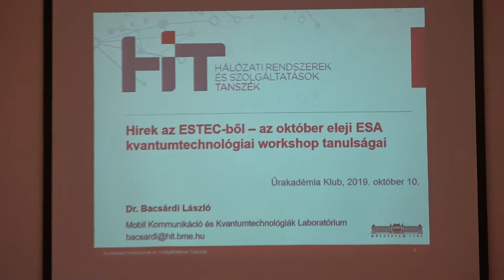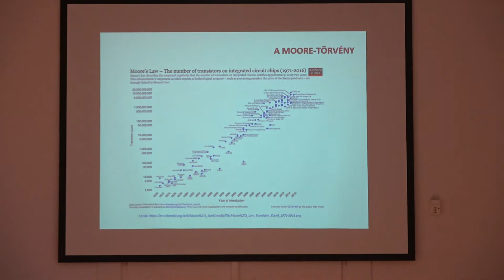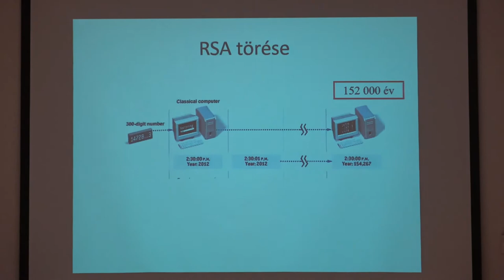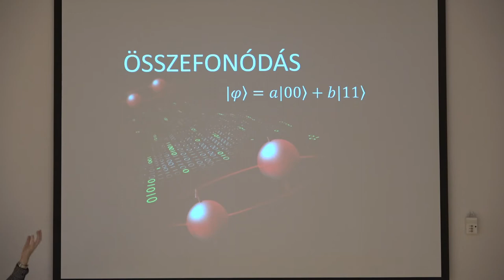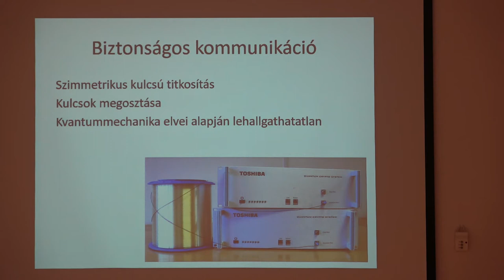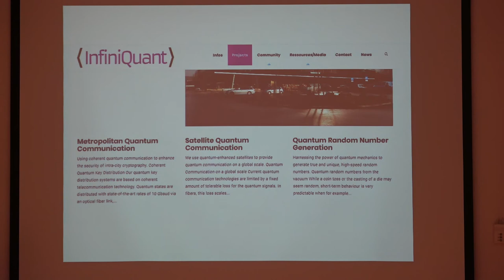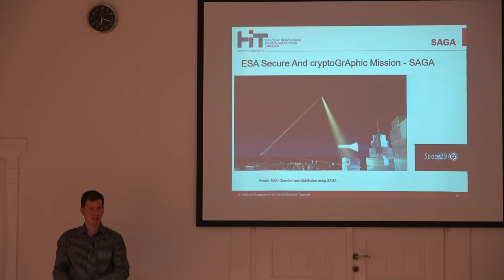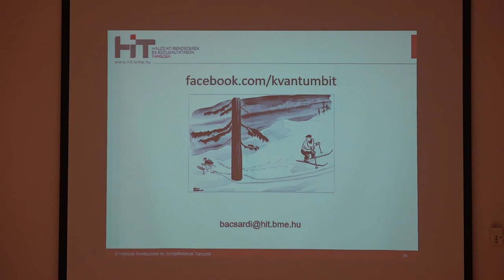ŰAK - Bacsárdi László: Hírek az ESTEC-ből - ESA kvantumtechnikai workshop (2019.10.10)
Bacsárdi László: Hírek az ESTEC-ből: az október eleji ESA kvantumtechnológiai workshop tanulságai

Bacsárdi László okleveles mérnök-informatikus, a Nemzetközi Asztronautikai Akadémia levelező tagja. 2012-ben szerzett PhD fokozatot „Klasszikus és kvantum alapú információátvitel és terjesztés az űrtávközlésben” című doktori disszertációjával a BME Híradástechnikai Tanszékén. Szakmai tevékenysége elismeréséül 2019-ben a párizsi székhelyű Nemzetközi Asztronautikai Akadémia levelező tagjává választotta. Kutatási területei a kvantuminformatika és -kommunikáció, kvantumkommunikáció alkalmazása űrtávközlésben illetve az Ipar 4.0 terület informatikai megoldásai.

Amióta Kína 2016 nyarán Föld körüli pályára állította a világ első kvantumkommunikációs műholdját, egyre jelentősebb figyelmet kapnak a kvantumfizikai elveken alapuló kommunikációs megoldások. Az Európai Űrügynökség is kiemelten foglalkozik a kvantumtechnológia területével, idén október 2-3. között immáron 4. alkalommal szervezik meg a kapcsolódó workshopjukat a hollandiai ESTEC-ben, ahol az előadó is részt vesz egy kerekasztal-beszélgetésen. Hol tart ma a világ, és milyen terveken gondolkodik Európa? Milyen területeken jelenik/jelenhet meg a kvantumtechnológia az űrtevékenységen belül? Ezeket a kérdéseket járjuk végig az előadásban.